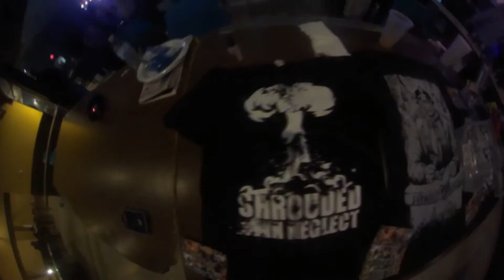PAGODA METAL FEST 2017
Pagoda Metal fest at Reverb Nightclub Reading, PA